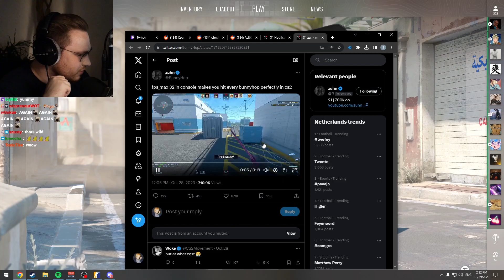ohnePixel checks cs2 bhop bag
ohnePixel reacts to cs 2 bunnyhop glitch